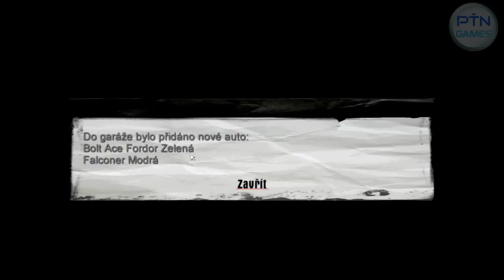MAFIA - Molotov Party (by PeŤan) |PART 03